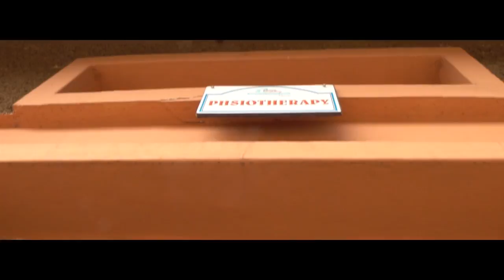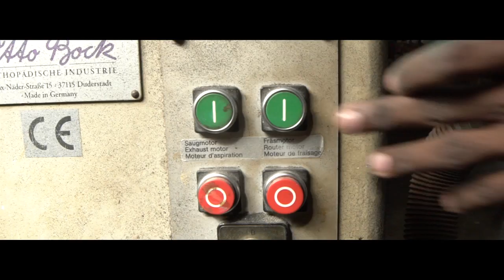Documentary 2018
Katalemwa Cheshire Home for Rehabilitation Services Uganda, 2018 production of our key programmatic areas, success story and challenges